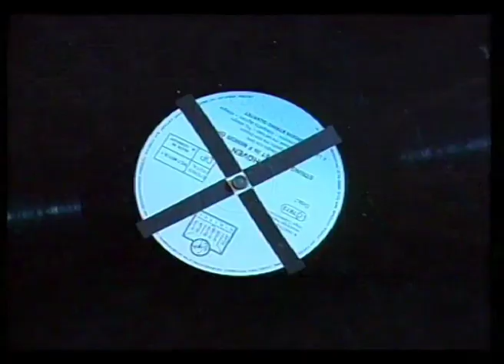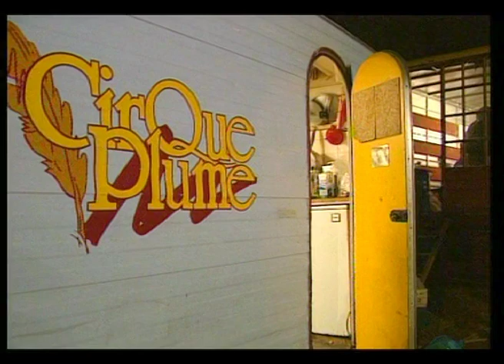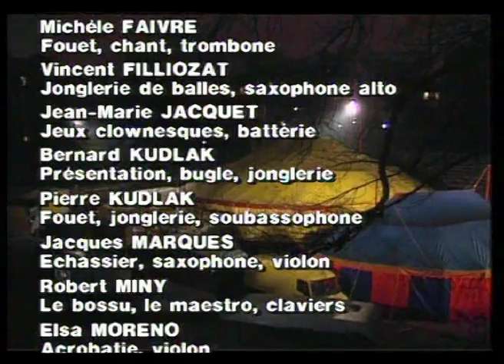Cirque Plume : captation du spectacle "Spectacle de Cirque et de Merveilles" (1988-1989)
Réalisation : Alain HATTET à Paris, 1990.

Travail collectif autour de l'écriture de Bernard Kudlak
Composition, arrangements et direction musicale : Robert Miny